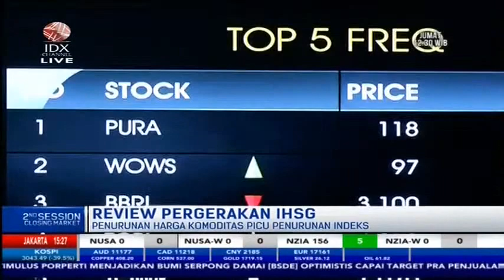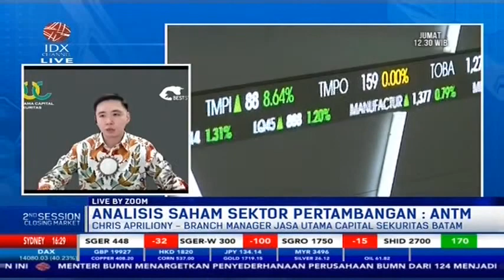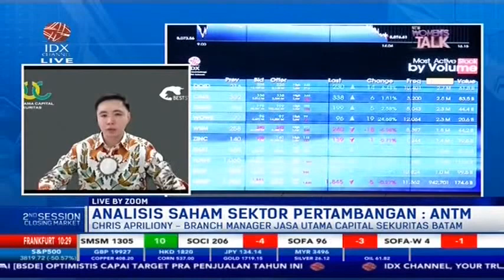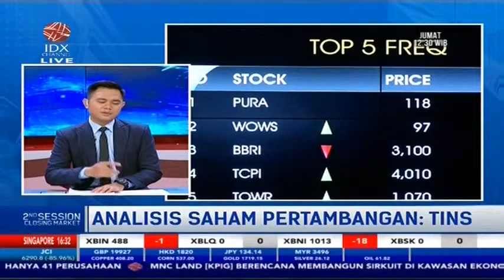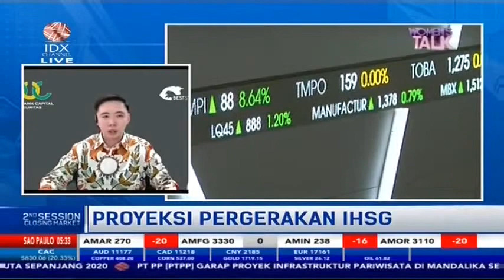ANALISIS SAHAM SEKTOR PERTAMBANGAN (ANTM, INCO, TINS)